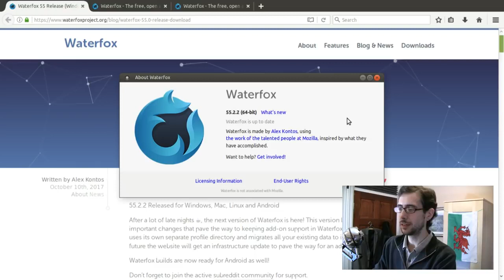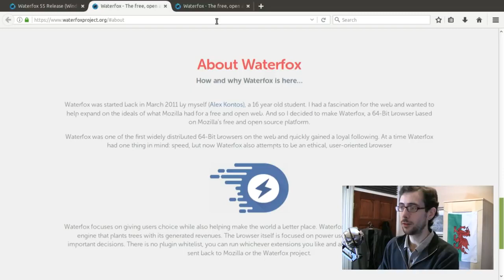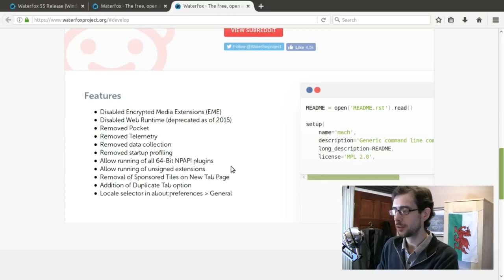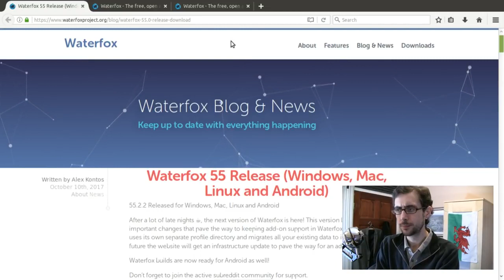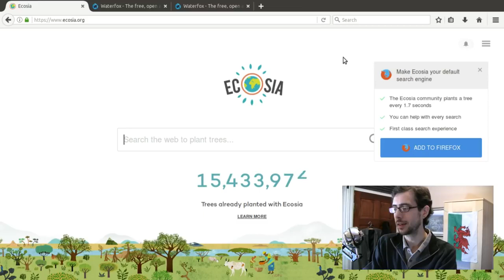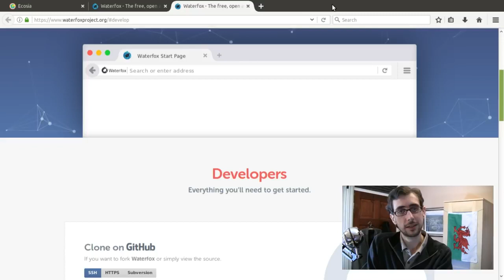Waterfox web browser as an alternative to Mozilla Firefox for Linux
shorturl.at/csKPZ